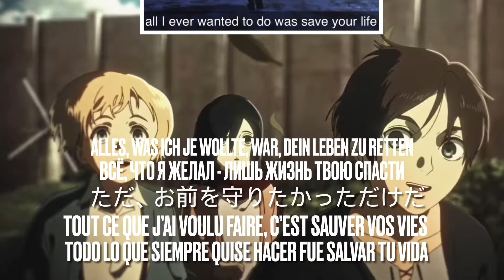Attaque des Titans Saison Finale Partie 2 Générique | Rumbling SiM (Sous-titres français)